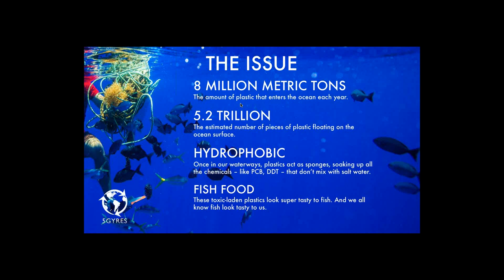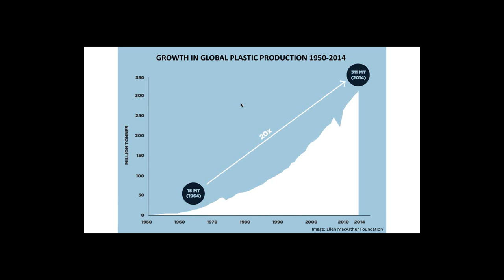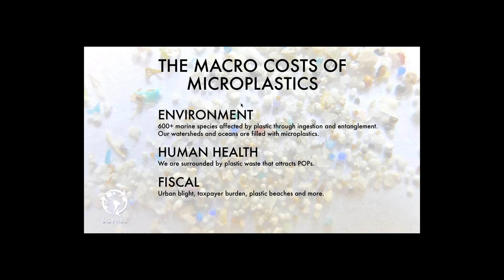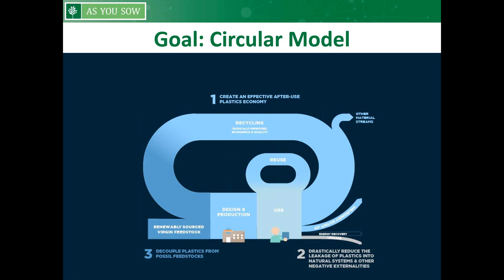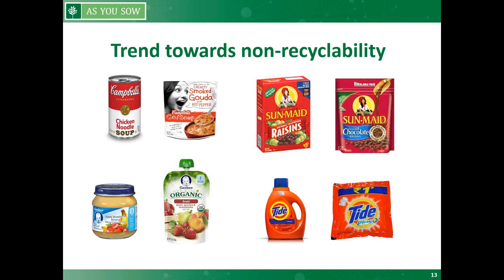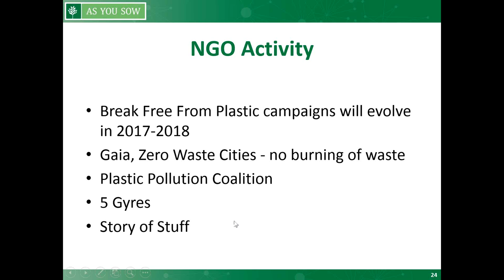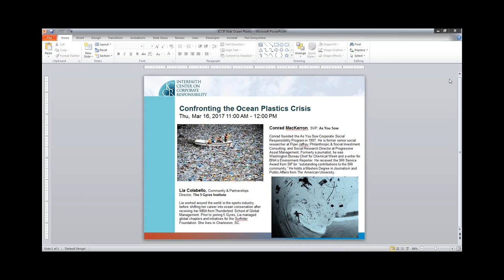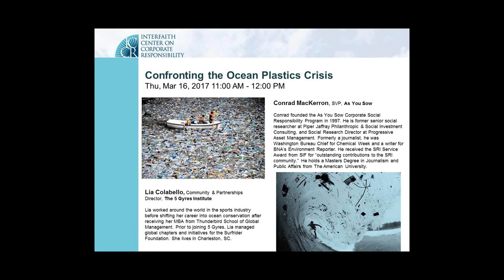Confronting the Ocean Plastics Crisis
An ICCR webinar on March 16.

Eight million tons of plastics are dumped or swept into oceans every year due to poor or missing collection and recycling systems.